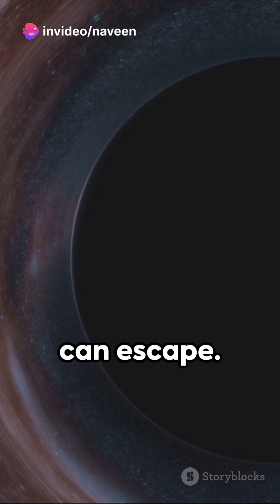Beyond the Event Horizon: Diving Inside a Black Hole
Buckle up, space cadets! We're warping reality to explore the ultimate cosmic mystery: black holes! Get ready for gravitational spaghettification, dancing light, and a glimpse into the fabric of the universe itself. Buckle up, your mind is about to be blown!